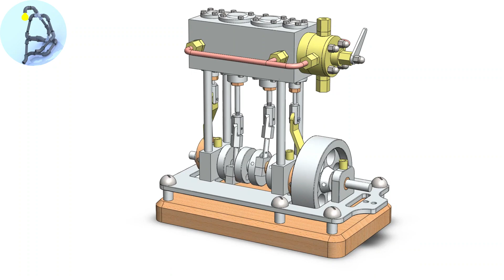How Machine Works 3D Animation View - 2 CYLINDER VERTICAL MARINE TYPE STEAM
2 CYLINDER VERTICAL MARINE TYPE STEAM
SOLIDWORK PART MODELLING AND ASSEMBLYSOLIDWORK MOTION STUDYSOLIDWORK SECTION VIEWSOLIDWORK WORKING ANIMATION solidworks letsmakeitcad steamenginesMy Video

Join us in mastering SOLIDWORKS 200 and expanding your 3D modeling and design capabilities. Let's get started with Exercise 1 today!